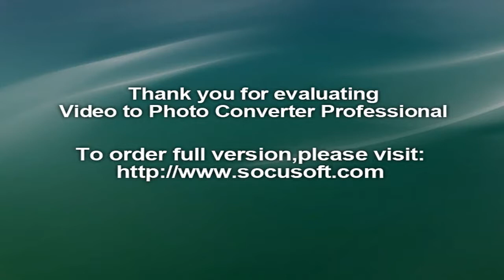2019 Porsche Cayenne First Drive | Review | Car and Driver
2019 Porsche Cayenne Photos and Info | News | Car and Driver
Porsche The new Cayenne Models - Porsche USA
2019 Porsche Cayenne Review Ratings Specs Prices and Photos
2019 Porsche Cayenne Review | Test Drive | geestech- YouTube
2019 Porsche Cayenne Pricing - For Sale | geestech
2019 Porsche Cayenne Prices Incentives & Dealers |geestech